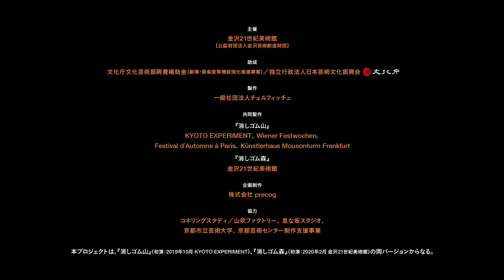チェルフィッチュ × 金氏徹平『消しゴム森』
金沢21世紀美術館の展示室が演劇『消しゴム森』の舞台に！
演劇作家・チェルフィッチュ主宰の岡田利規と現代美術作家の金氏徹平がタッグを組んだ話題作！

日時：2020年2月7日(金) 〜2020年2月16日(日)
※2月10日(月)休演
開場時間：10:00〜17:00
ライブパフォーマンス：11:00〜16:00
※最終入場は閉場の30分前まで
会場：金沢21世紀美術館 展示室7〜12、14